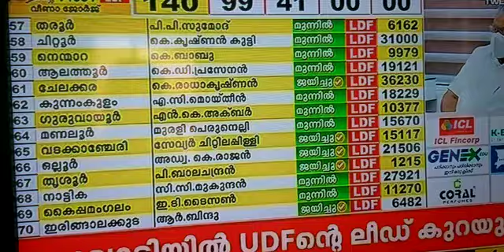കേരളത്തിൽ വീണ്ടും പിണറായി തരംഗം